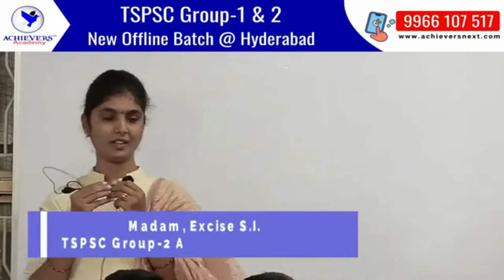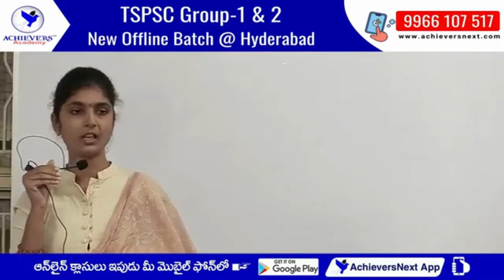Group 2 Preparation! TSPSC Tips from an Achiever in Telugu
credits to ACHIEVERS ACADEMY
For  Best TSPSC Group 2 Offline Coaching in English Medium: